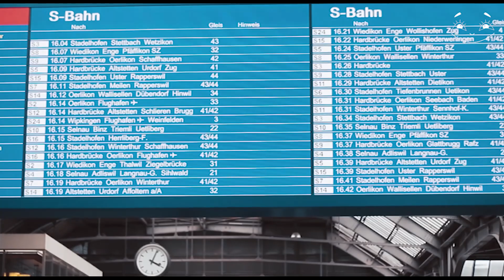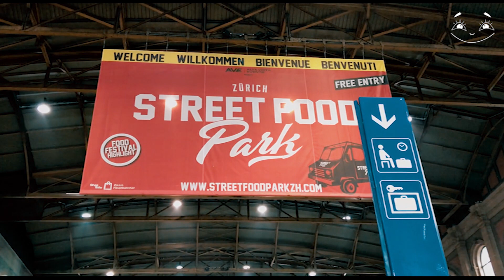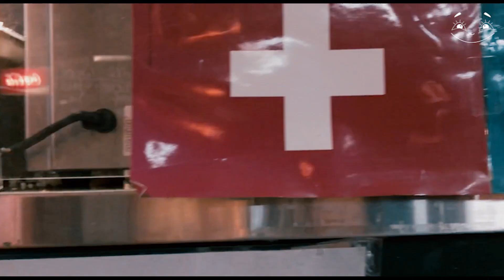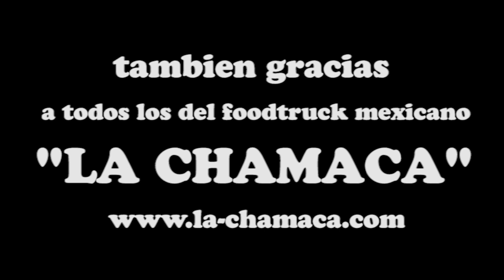Episodio 2 (Streetfood Park y Ceviche Mixto)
Festival de streetfood con musica en vivo en la estacion de tren de Zürich. Comida, bebida, musica y buen ambiente